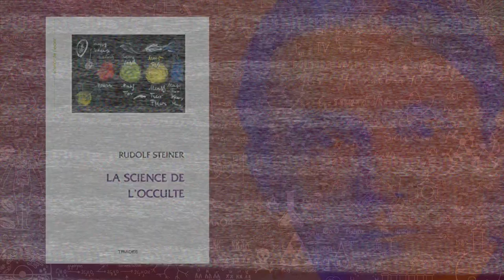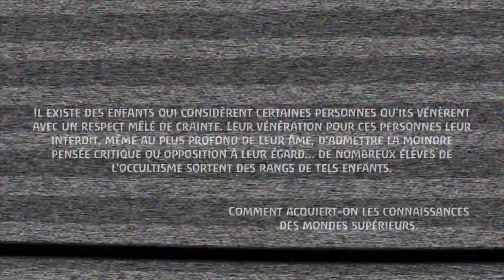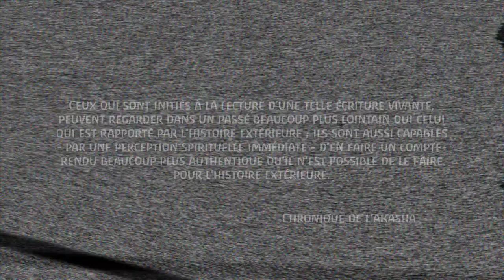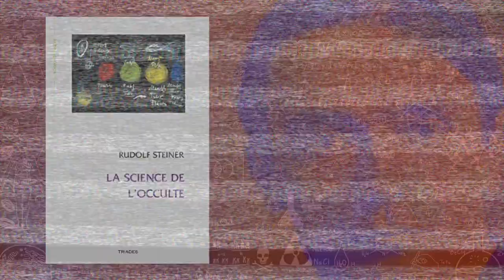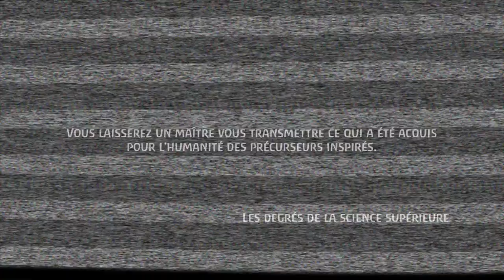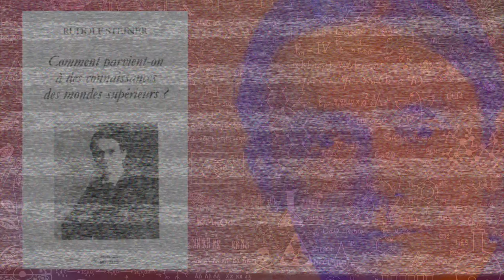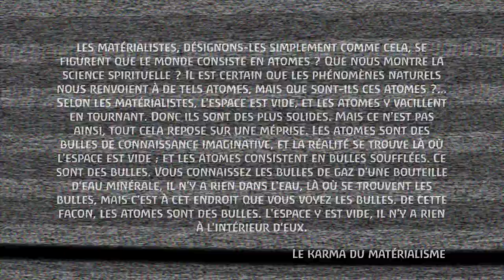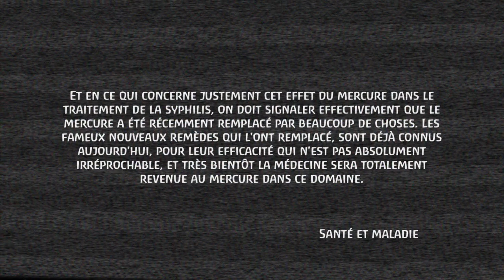Anthroposophie, Science & Syphilis